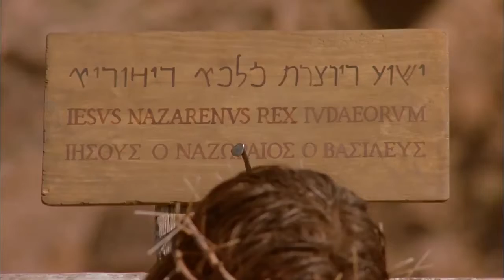Chinese - 约翰福音! JESUS IS LORD TO THE GLORY OF GOD OUR FATHER! Genesis To Revelation! HD(44)